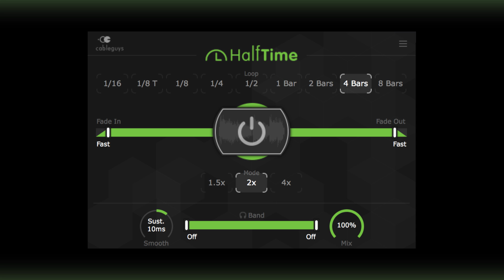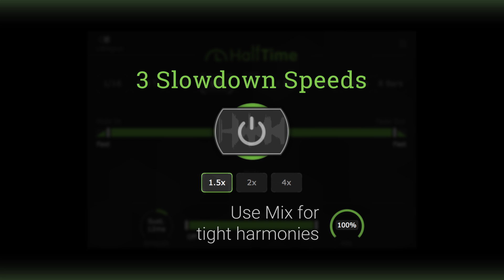Cableguys HalfTime – Instant Creative Half-Speed Slowdown VST/AU/AAX Effect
HalfTime in use by David Guetta, Armin van Buuren, members of 808 Mafia, The Chemical Brothers, and many more.